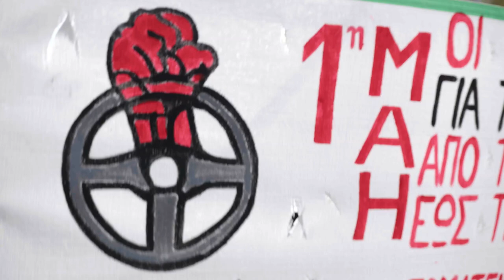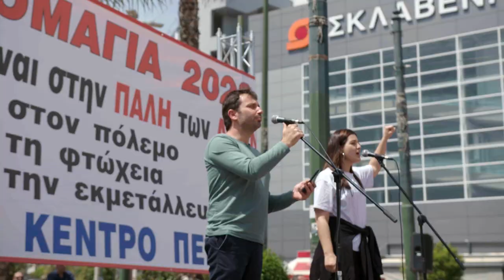Πρωτομαγιά Πειραιάς: Στιγμιότυπα από την πορεία